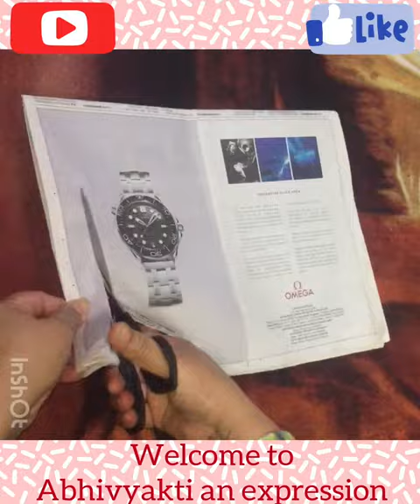How to make Paper clay / Paper Mache / Multani Mitti / Gachi Mitti / Paper Mache Clay Recipe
Hello everyone,
In this video, sharing the recipe of perfect paper mache clay, hope you all will like it.
Store the clay in ziplock bag or in a plastic sheet and store in refrigirator.
Drying Time : It takes about 24-48 hours depending on thickness of the project and weather conditions
NOTE: You don't need toilet paper for this recipe. You can make the paper mache clay with old newspapers during the TP shortage. Just soak the paper longer, and mix it longer. It works just fine.  Learn how to make paper mache clay at home..!! This is easily made with news paper and Multani mitti